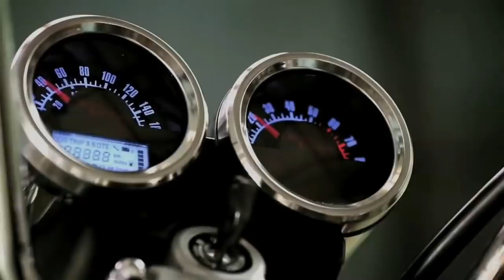Royal Enfield Bullet का इतिहास !! Royal Enfield Bullet bike history hindi !! bullet bike restoration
The Royal Enfield Bullet was originally a British overhead valve single cylinder four-stroke motorcycle made by Royal Enfield in Redditch, Worcestershire, now produced by Royal Enfield (India) at Chennai, Tamil Nadu, a company originally founded by Madras Motors to build Royal Enfield motorcycles under licence in India. The Royal Enfield Bullet has the longest unchanged production run of any motorcycle having remained continuously in production since 1948.[1][2] The Bullet marque is even older, and has passed 75 years of continuous production. The Royal Enfield and Bullet names derive from the British company having been a subcontractor to Royal Small Arms Factory in Enfield, London.

Introduced in 1931 as a four-stroke single cylinder motorcycle, this model was the first to feature the Bullet name. It was different in a number of ways from its successors (which are now familiar): it had an inclined engine with exposed valve gear featuring four valves per cylinder with 350 cc and 500 cc options. In 1933, a 250 cc option was also added to the range.[3] Its frame was also considerably different, having centre-spring girder front forks, being among a new range of models from Royal Enfield that featured them, along with a saddle-type fuel tank. However, common to motorcycles of this period, it had a rigid rear-end, necessitating a 'sprung' seat for the rider, which resulted in the iconic look of the motorcycle that is much replicated today, even though the sprung seat is unnecessary in modern models.

After competition success the 350 cc Royal Enfield Bullet was bought by the British Army for dispatch riders and 3,000 were also supplied to the RAF during the Second World War.

This model refreshed Royal Enfield's model line-up for 1939. It differed in cosmetic details, as well as in having two rocker boxes, which resulted in higher volumetric efficiency for the engine. The basic design with front girder forks was retained.

A number of changes were implemented in order to bring the bike up-to-date. This model featured a vertical engine with alloy head and higher compression. The frame was changed to a fully sprung design using a swing-arm with non-adjustable hydraulic shockers at the rear, while the front used a brand-new telescopic fork of Royal Enfield's own design. This enabled the introduction of a bench seat made of simple foam and with no large springs. Power transmission was via the same four-speed Albion gearbox as the previous model, with a unique 'neutral-finder' lever the rider could press from any gear other than first to shift to neutral. The crankshaft continued to have a fully floating big-end bearing. The headlight assembly was enclosed with the speedometer and ammeter into a nacelle, which also served as the attachment of the front suspension as well as the handlebars. An otherwise similar model, but with engine displacement of 499 cc, made its debut in 1953.

The prototype had done well in a performance trial and went on to win the trophy[4] at the 1948 International Six Days Trial and two Bullet riders won gold medals.[5] In 1952 Johnny Brittain won the Scottish Six Days Trial on a Royal Enfield Bullet and in 1953 he also won the International Six Days Trial without losing a single point.[1]

In 1949, the Indian Army ordered Royal Enfield Bullets for border patrol use and the company decided to open a factory in Madras. In 1955, the 350 cc Bullets were sent from the Redditch factory in kit form for assembly in India, but Enfield India Ltd. soon developed the factory and produced complete motorcycles independently under licence. The 1955 model remained almost unchanged for years and Madras produced over 20,000 Bullets annually

In 1955, Royal Enfield carried out some retooling and redesign at their Redditch plant, in the UK, to modernise the Bullet, and in 1959 some changes were made to the gear ratios. These changes, however, were not incorporated by the Indian arm due to its commitment to supply the Indian Army. Thus the British and Indian lines diverged, never to meet again.

royal enfield bullet restoration
bullet bike modified
bullet bike sound
royal enfield bullet vs classic
classic 350 vs bullet esx
classic 350 vs bullet x 350
royal enfield bullet x vs classic 350 comparison
old bike history
vintage bikes ka itihas

vintage car and bike restoration